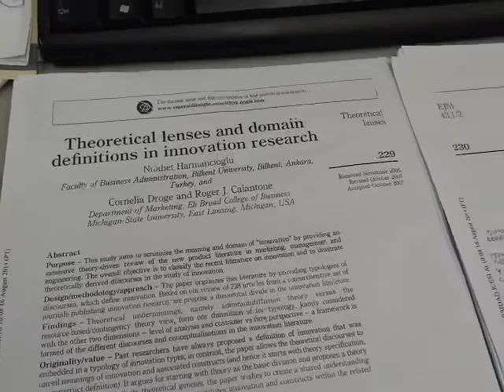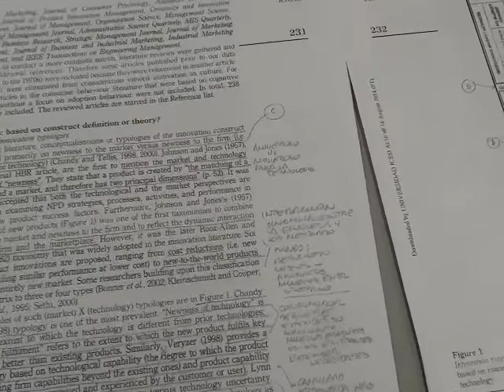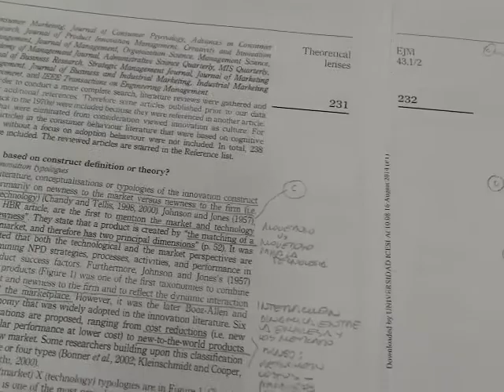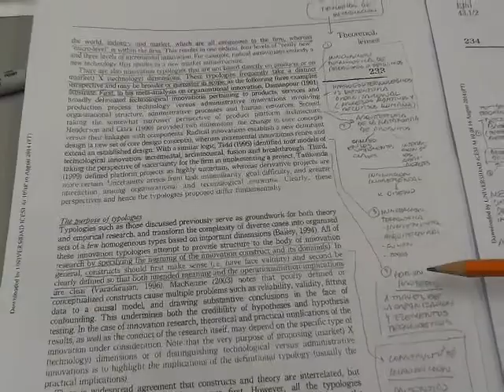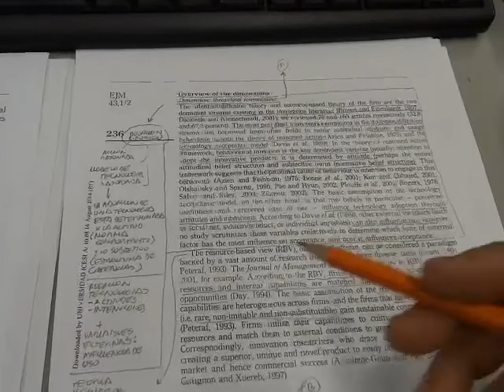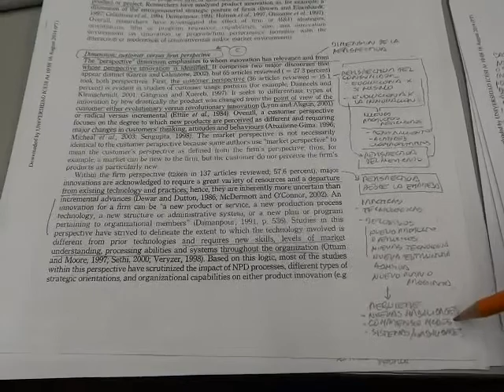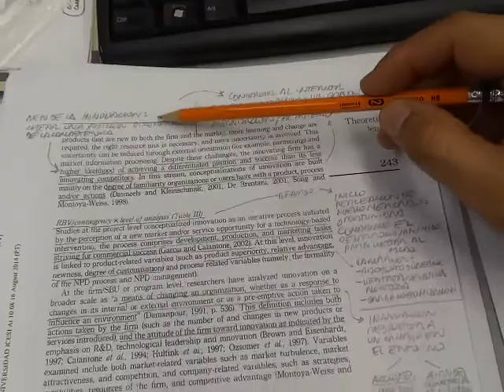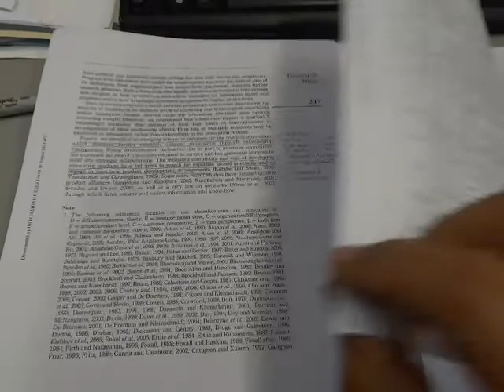analisis paper theoretical lenses and domain definitions in innovation research